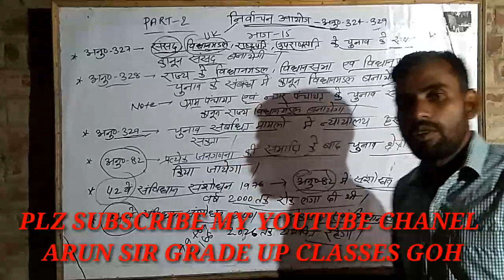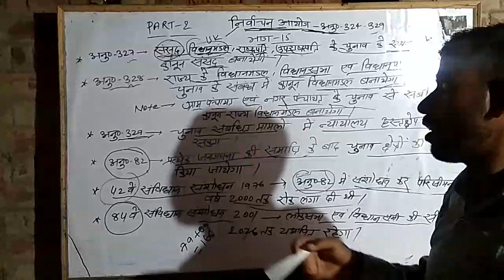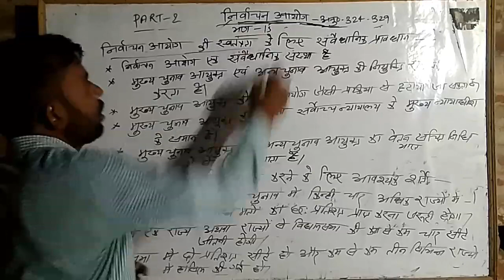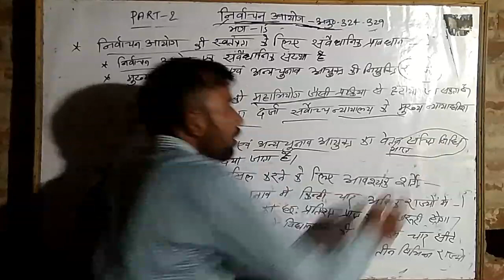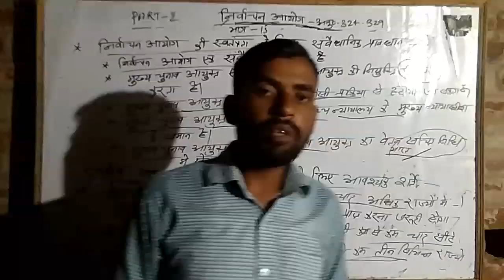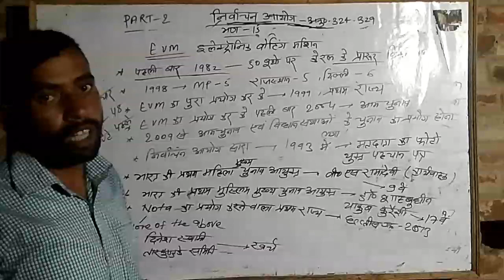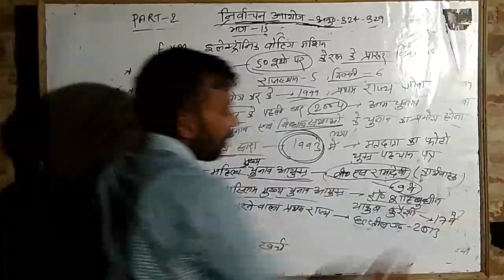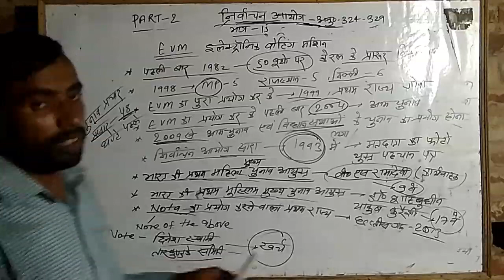Election commission of India. भारत का निर्वाचन आयोग । (PART 2) ARUN SIR GRADE UP CLASSES GOH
Election commission of India. भारत का निर्वाचन आयोग । (PART 1) ARUN SIR GRADE UP CLASSES GOH ka link.